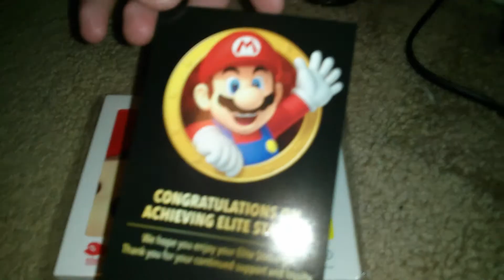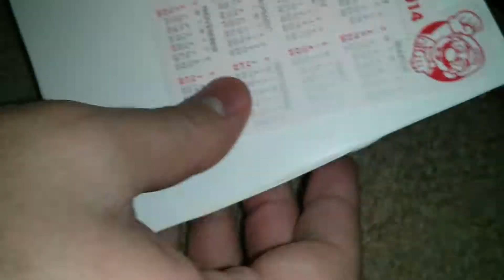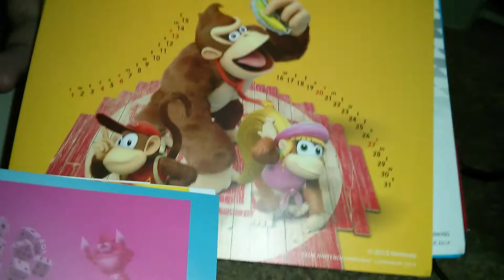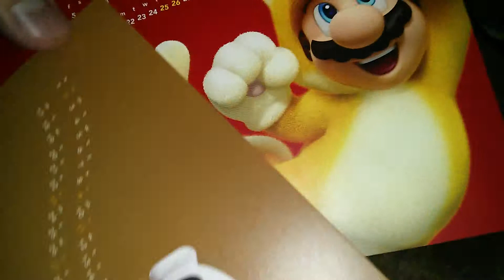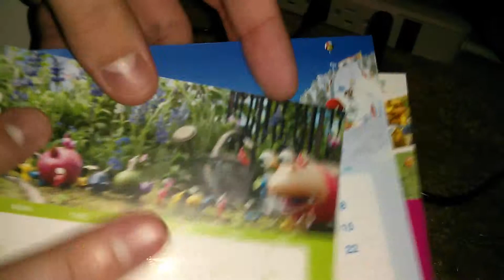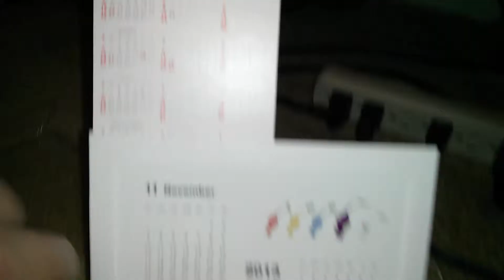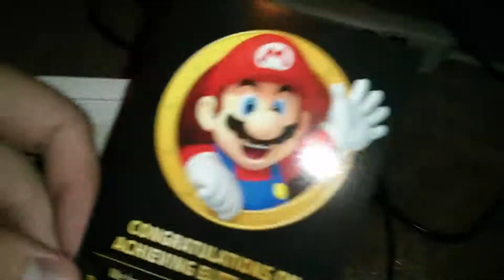Club Nintendo Original Calendar 2014 (Gold/Platinum Status)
Me and my brother were able to reach Gold Status for Club Nintendo and we chose the calendar.